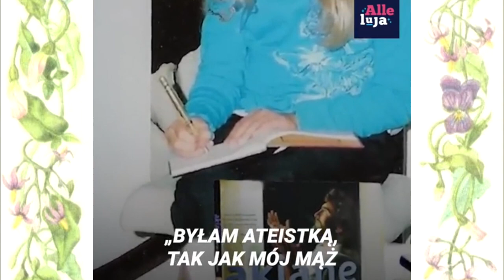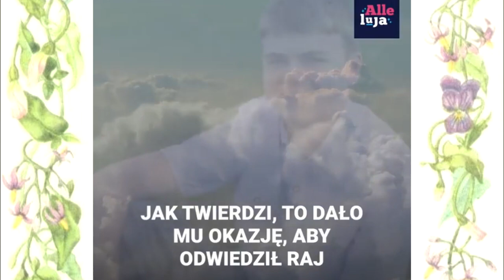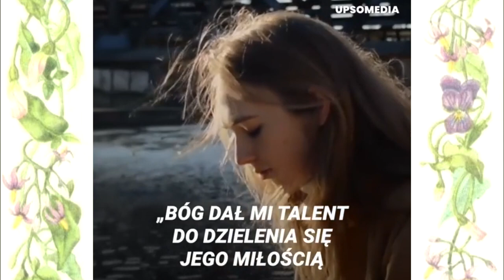KSIĘŻE POKOJU - TWARZ JEZUSA W SNACH Akiane Kramarik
Akiane Kramarik (rocznik 1994) - OBECNIE MA 29 LAT - (FILM BYŁ NAGRANY 2 LATA TEMU )jest malarką-samoukiem. Chociaż na świat przyszła w rodzinie ateistów, sama zaczęła tworzyć obrazy przesycone treścią religijną. Stało się tak ponieważ, jak twierdzi, będąc zaledwie czteroletnią dziewczynką, doświadczyła wizji, w których Bóg ofiarował jej ten wyjątkowy talent.

W głębi duszy czułam, że wszystko postrzegam w znacznie szerszym i głębszym sensie. Wydawało mi się, że większość ludzi jest całkowicie nieświadoma innych rzeczywistości lub że rzeczywistości, które postrzegają, są widziane tylko pod bardzo wąskim kątem

- opisuje swoje dzieciństwo.

Artystka od lat zachwyca cały świat, a jej obrazy rozchwytywane są również przez prywatnych kolekcjonerów. Wystarczy wspomnieć, że jedno z jej pierwszych dzieł zostało sprzedane za 10 tys. dolarów, inne ("Książę Pokoju") za - bagatela - 850 tys. dolarów. Znaczną część dochodu rodzina Akiane przeznacza na akcje charytatywne.

Choć do dziś stworzyła ponad 200 obrazów, jedno dzieło uważa za najważniejsze. "Książę Pokoju" został namalowany przez nią w wieku 8 lat. Żeby było ciekawiej, modela do tej pracy szukała przez... cztery lata. W końcu, jak opisuje, po długiej modlitwie, w której prosiła Boga o pomoc ("następnego dnia", co podkreśla), znajomy rodziny przyprowadził pewnego cieślę. Zobaczyła w nim Chrystusa z wizji, jaka została jej dana, gdy była czteroletnim dzieckiem.

Z ciekawostek: to przedstawienie Jezusa Chrystusa zainspirowało m.in. twórców filmu "Niebo istnieje naprawdę".

Akiane Kramarik – dziecko Indygo

Akiane Kramarik – dziecko Indygo Ludzkie ciało to nic więcej niż pozory, które skrywają naszą rzeczywistość. Prawdziwość naszej duszy - Victor Hugo-